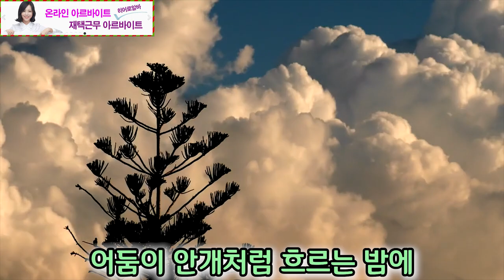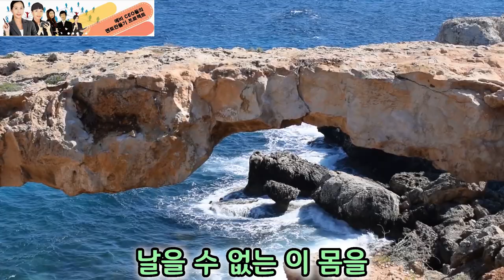[가수 "하나"] 패티 김 - 가시나무새 - 노래연습 영상 - 커버곡, cover, k-pop, korea music